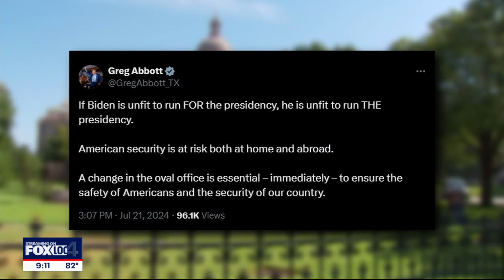Biden drops out: Texas leaders react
Joe Biden dropping out of the presidential race sent shockwaves through the political world. Texas leaders on both sides of the aisle reacted to the news on Sunday.